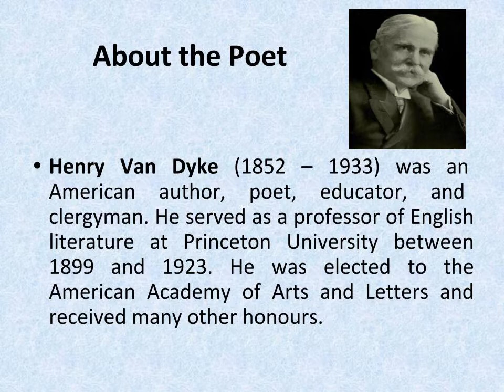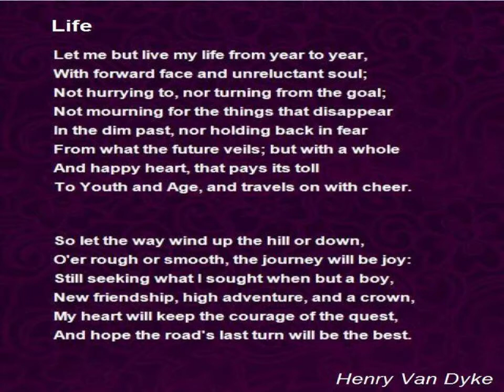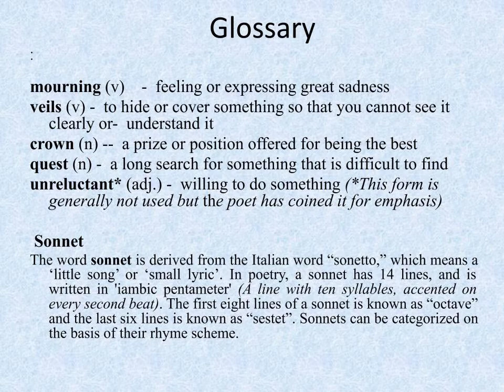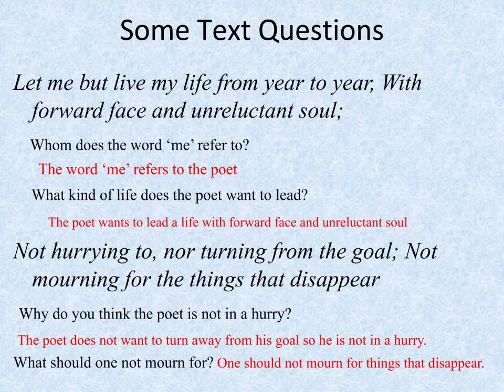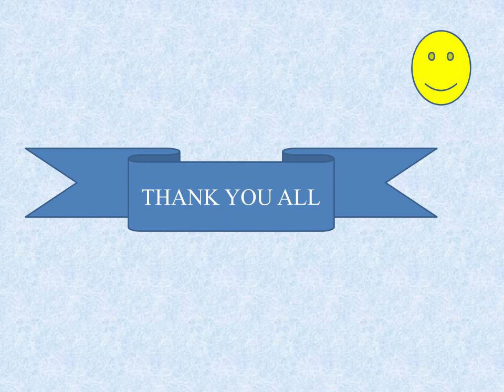X STD LIFE poem Sevaishanthimhss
A simple explanation for X STD students